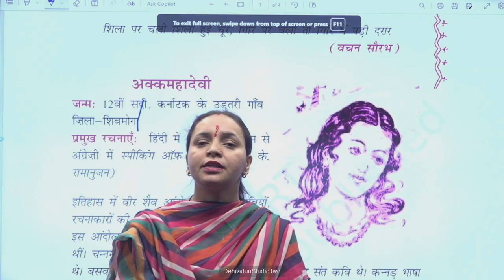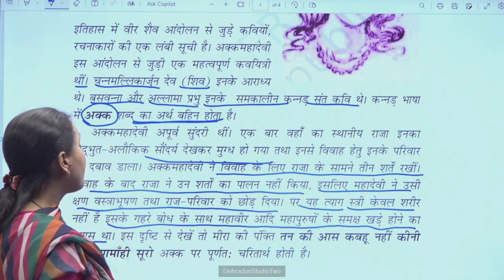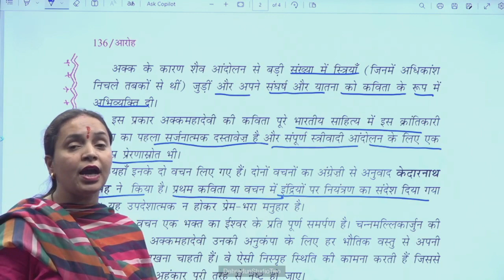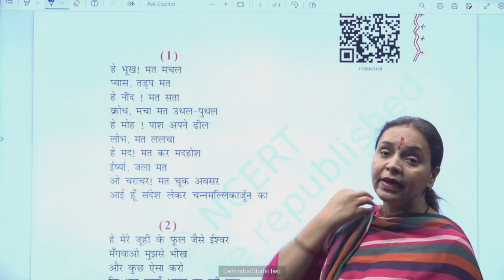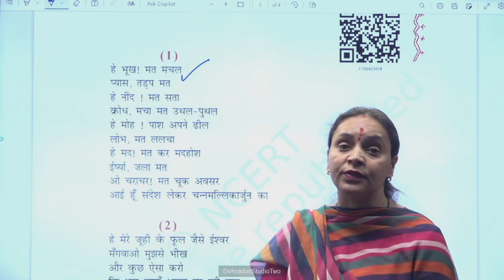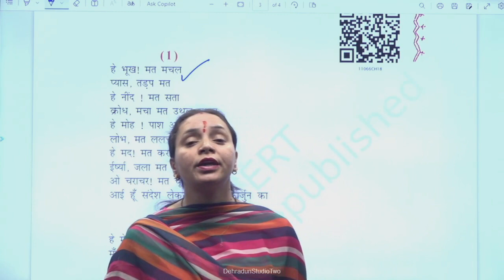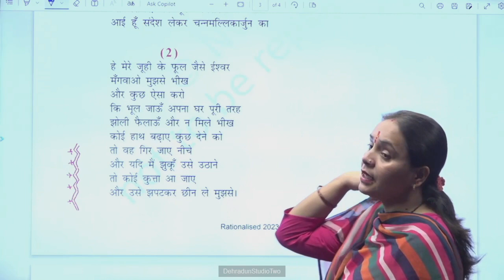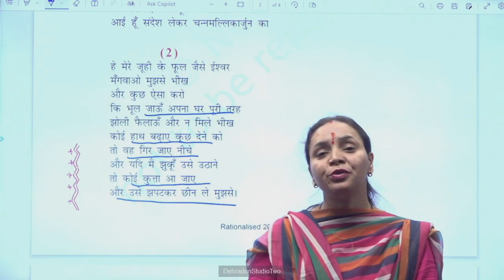कक्षा: 11, विषय: हिंदी, भाग: 45 (27.03.2024) आईसीटी वर्चुअल क्लास रूम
27032024_13.30 to 14.10_Hindi_Nagade Ki Tarh bjte Sabad_Mrs. Rajni Upadhyay_XI_Part 1